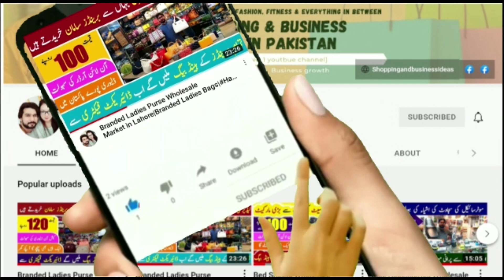Wholesale Imported Purfumes market in lahore | Imported Perfumes | Attar wholesale market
Wholesale Imported Purfumes market in lahore | Imported Perfumes | Ittar wholesale market@shoppingandbusinessideas

perfume wholesale market,
perfume wholesale market in lahore,
perfumes,
imported perfumes,
perfume wholesale market in pakistan,
wholesale perfumes prices from shahalam market lahore,
branded perfumes wholesale market,
ladies perfume wholesale market,
perfume wholesale market in karachi,
wholesale market in lahore,
perfume market,
imported perfume,
perfume,
wholesale perfume,
wholesale deo & perfume,
wholesale market in karachi,
wholesale perfume market,
perfumes & attar wholesale market

shopping ideas
shopping ideas in pakistan
online shopping
onlinebusiness
business opportunities
world best business opportunity
online business opportunities from home
business investment opportunities
small business opportunities
world best business opportunity in network marketing
business opportunities near me
small business investment opportunities
best business opportunity
business opportunities for sale
small business opportunities from home
self employed job ideas
reseller opportunities
work from home business opportunities

shopping talk
business talk
container market
Anarkalli
Ichra Bazar
landa Bazar
Rang mahal
light house karachi
azam market